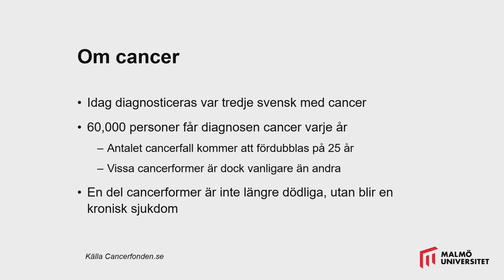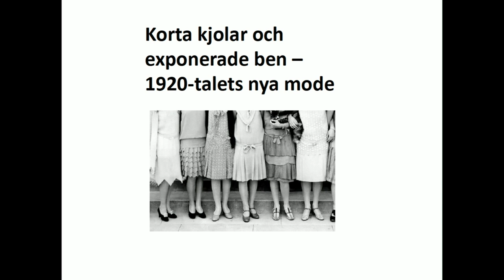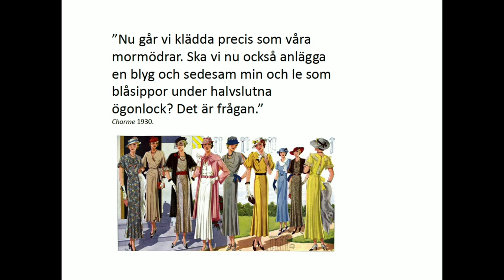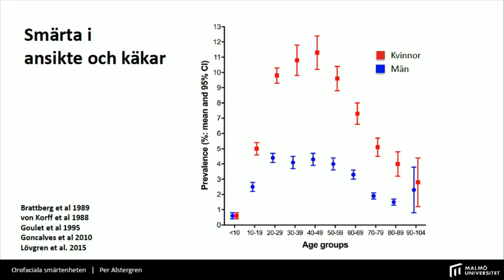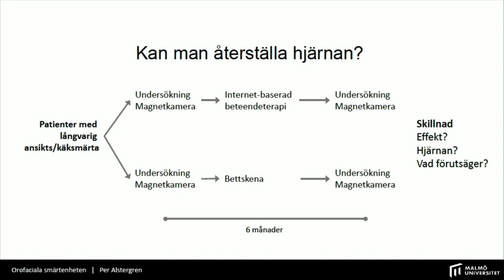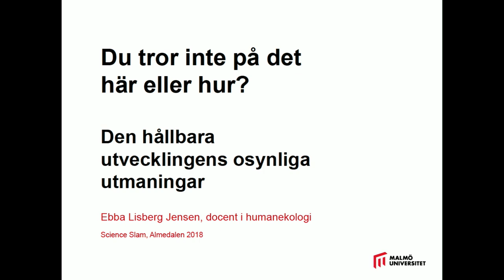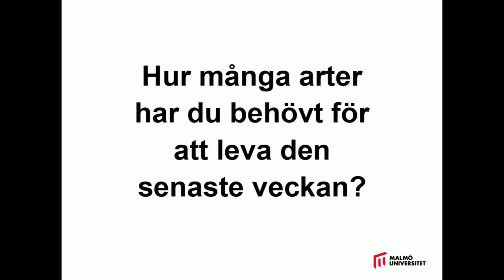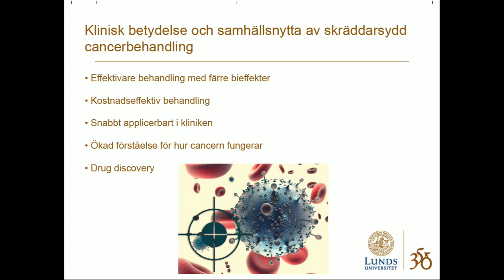Science Slam - Vetenskap i snabbformat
Få en snabb inblick i nya forskningsrön. I år täcker vi ämnen som människan vs klimatförändringen, skräddarsydda cancerbehandlingar, humanekologi, hjärna och käksmärta, 20-talets mode, stamceller och vikten av att hitta biomarkörer i cancerceller.

Medverkande:
Kimberly Nicholas, Universitetslektor, Lunds universitet
Mattias Magnusson, Forskare, Lunds universitet
Anette Gjörloff Wingren, Professor, Malmö universitet
Per Alstergren, Professor, Malmö universitet
Ebba Lisberg Jensen, Universitetslektor, Malmö universitet
Emma Severinsson, Doktorand, Lunds universitet

Moderator:
Johan Wester